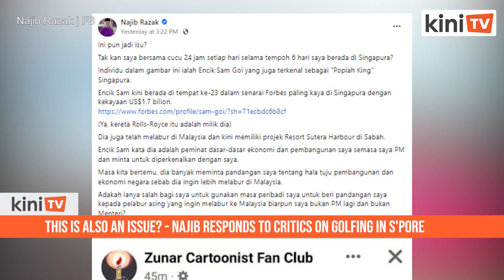This is also an issue? - Najib responds to critics on golfing in S'pore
Former prime minister Najib Abdul Razak has hit back at critics who questioned his whereabouts during his trip to Singapore.

This was after photographs of Najib posing beside a Rolls Royce and golfing in Singapore were circulated on social media.

"This is also an issue? Am I to spend 24 hours a day for six days with my grandchild when I was in Singapore?"